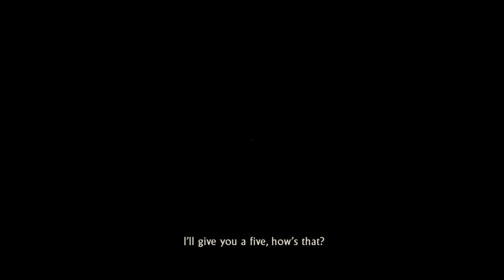Uncharted Among Thieves [The End Of Shambhala] (Final Walktrough)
Hope You Enjoy.This Is A Gaming YT Channel.If You Want To Support Me
So You Don't Miss Any Of My Video